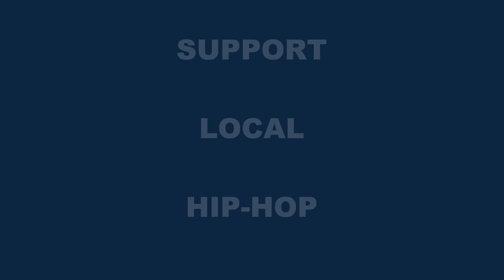G.A.M.E T.V. #3.wmv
G.A.M.E TV 3: PERFORMANCES